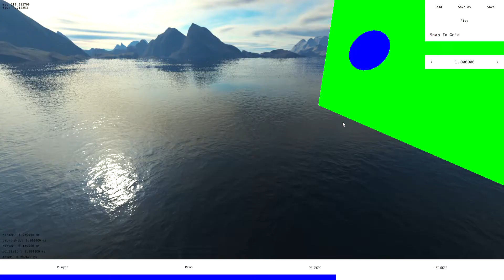LiDAR + Paint Tech Demo - Custom Engine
A video that shows the painting aspect to the game